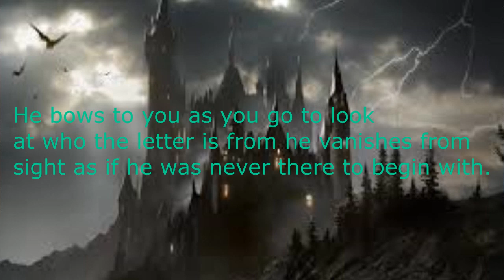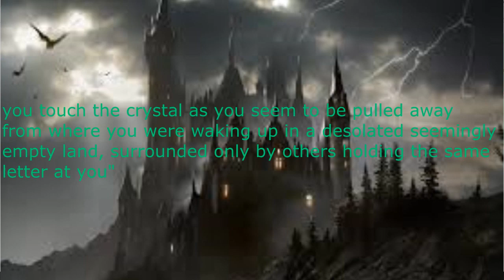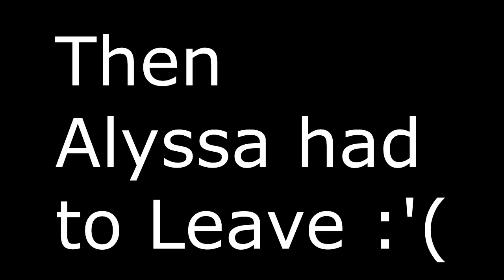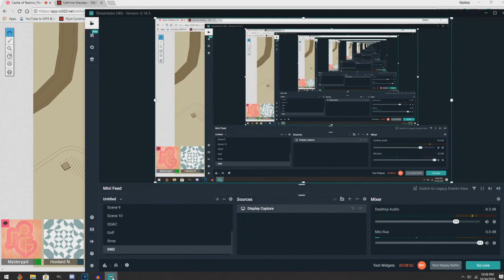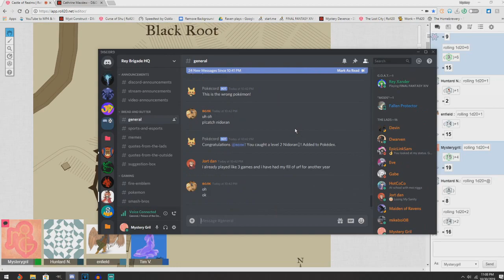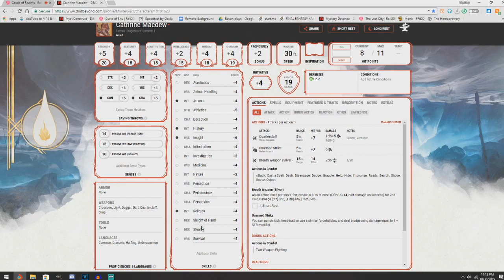Palace of the Dead Prolog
My buddies and I started doing DND Recently and now its time to show the world how our Characters have evolved!

Some of my pals!

And my buddy Sukoi as Sigfried!

Character sprites were made by Alyssa with the help of Fire Emblem Map sprites edits!